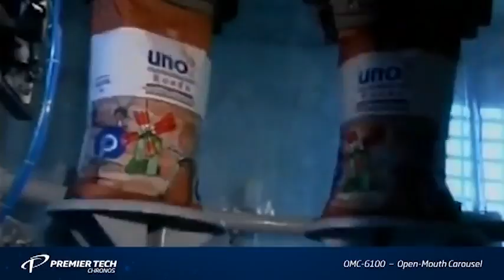Powder packaging machine